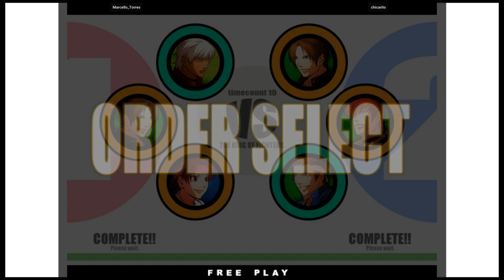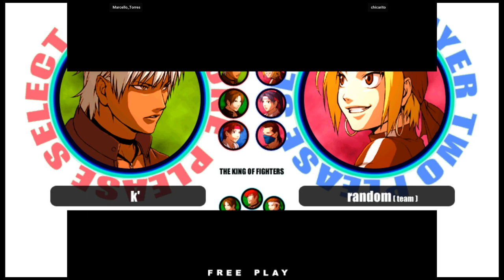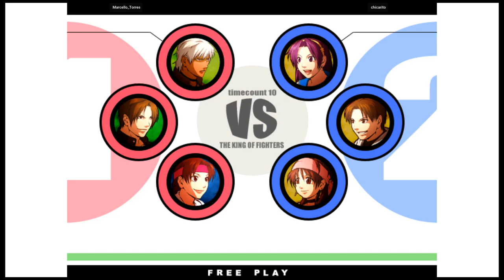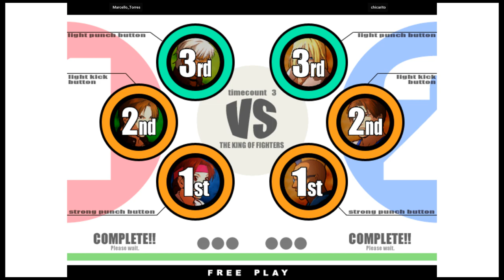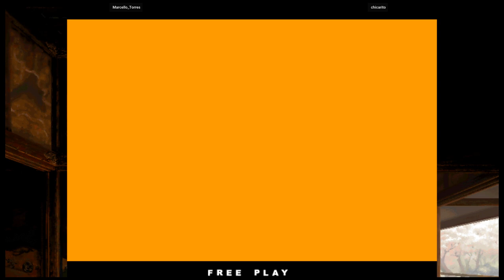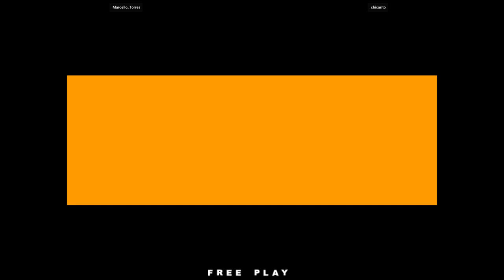KOF 11 - Marcello_Torres VS chicarito | 🇧🇷🇧🇷 Fightcade2